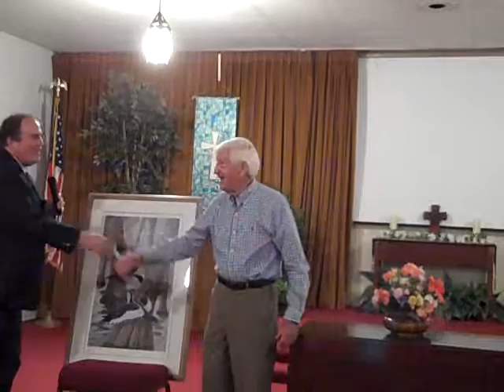Mariemont Civic Association August 2015. Artist John A Ruthven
John A. Ruthven, considered the 20th century Audubon was our guest speaker tonight. He discussed the Ivory Billed Woodpecker.